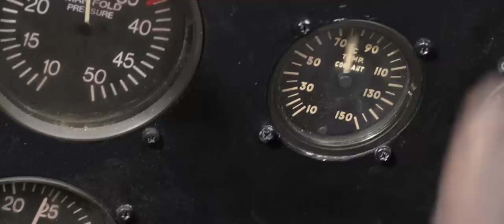Red Tails (2012) New Theatrical Trailer - HD Movie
The second amazing trailer for Lucasfilm's Red Tails.

The story of the Tuskegee Airmen, the first African-American pilots to fly in a combat squadron during World War II.